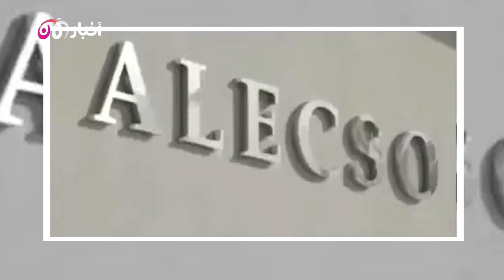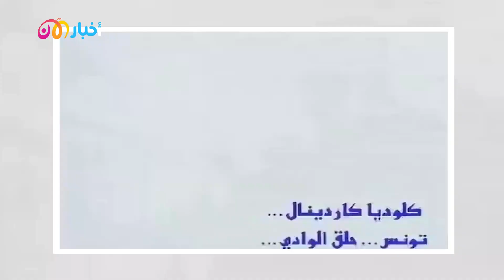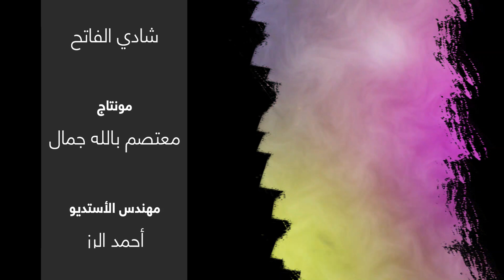الإعلامي لطفي البحري ضيف مراسلون مع نبيلة الكيلاني.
أحد رعاة الفن والثقافة في تونس والعالم العربي.. الإعلامي لطفي البحري ضيف مراسلون مع نبيلة الكيلاني.
حلقة جديدة من مراسلون تأتيكم كل إثنين على تلفزيون_الآن.